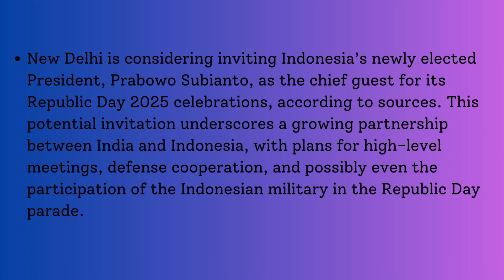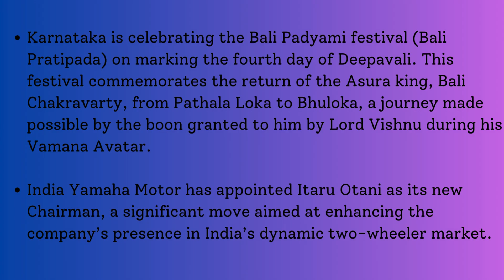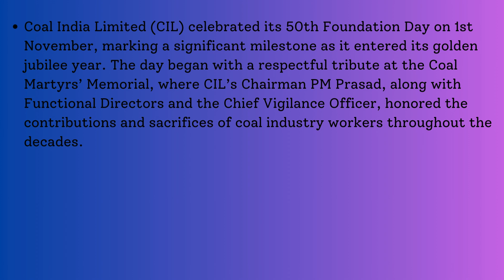Current Affairs - November 04